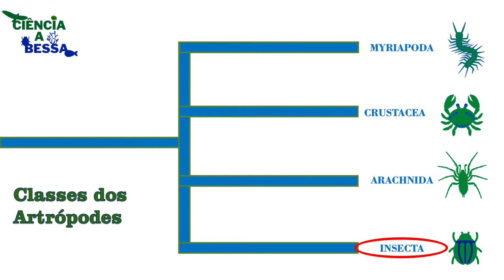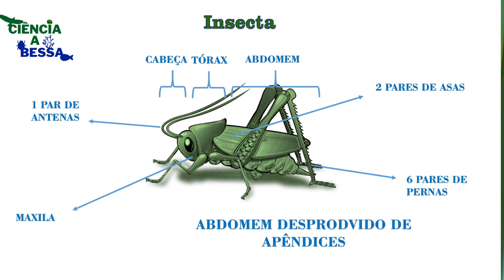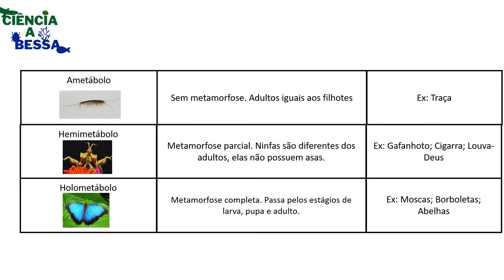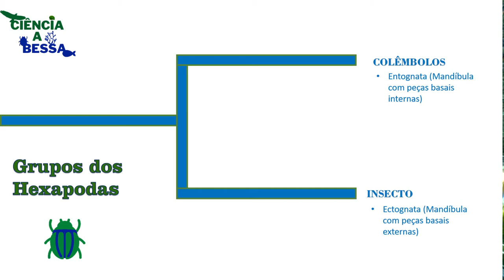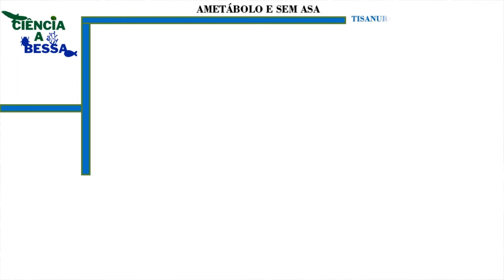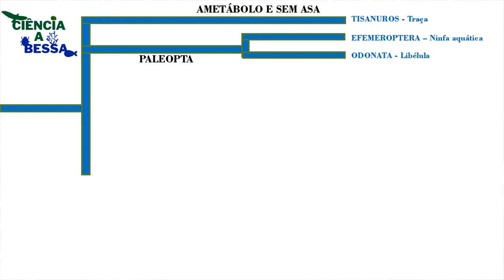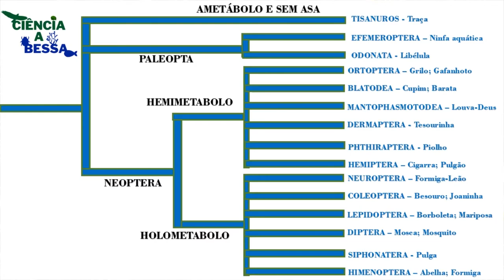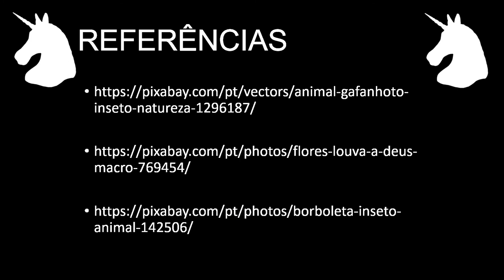Insetos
Os insetos são o mais bem-sucedido grupo de animais em nosso planeta, com mais de 1 milhão de espécies conhecidas eles conquistaram o ambiente terrestre e as águas doces eficientemente graças a uma série de novidades evolutivas.